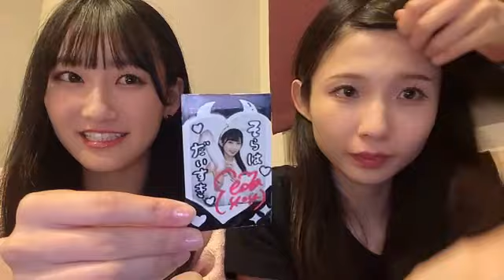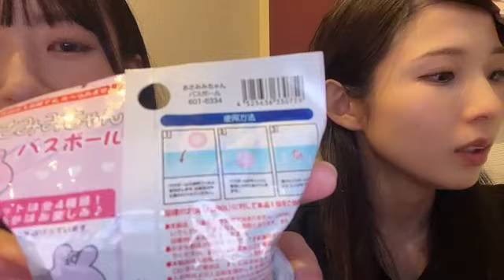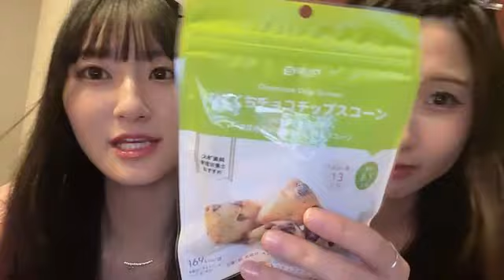48 OSAKI SERIKA 2024年06月21日22時50分52秒 尾崎 世里花（STU48 2期生）